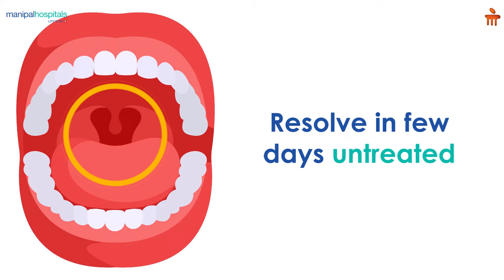Acute Throat Infection | Manipal Hospitals Bengaluru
A sore throat can cause pain, scratchy sensation, hoarseness, and a burning sensation. Acute throat infection caused by a virus or bacteria is the most common cause of a sore throat. Acute infections generally resolve within a few days without treatment and are not recurrent. Persistent sore throat, however, can be caused by allergies, postnasal drip, tonsillitis, pollution, etc. A sore throat can be easily diagnosed and treated. A doctor must be consulted in cases of severe pain in the throat, fever, or other acute symptoms. In case of bacterial infection, the doctor may prescribe medicines. In other cases, the ENT determines the treatment.